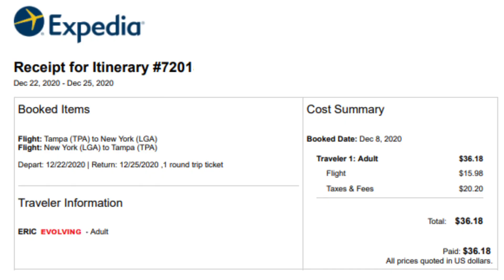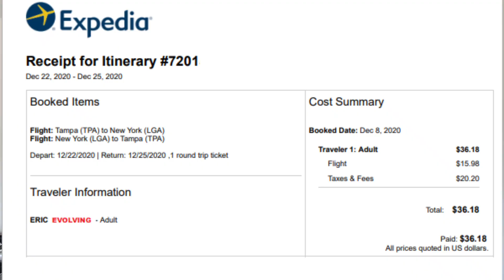SPIRIT AIRLINES - my experience flying from Tampa to New York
My experience flying a budget airline during the pandemic over the Christmas holidays. I have had bad experiences flying with Spirit Airlines in the past so I was a bit concerned.
The flight was great, seats were convertible and an overall good experience.